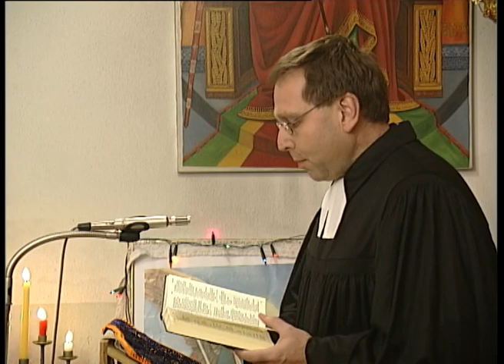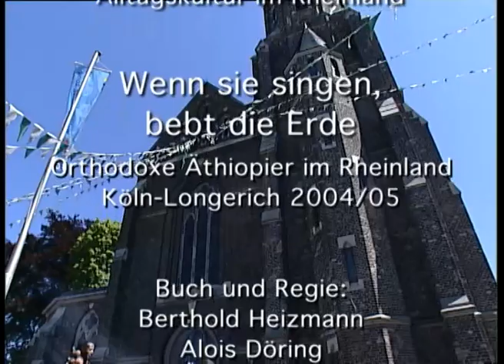Wenn sie singen, bebt die Erde. Orthodoxe Äthiopier im Rheinland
Köln 2004/05 - Hauptfilm 32 min
Buch/Regie: Berthold Heizmann, Alois Döring
Der Film schildert die Hauptfeste im Kirchenjahr wie das Fest der Taufe Jesu und die Patronatsfeste mit Kindertaufe und Prozession durch die Straßen Longerichs, ferner die Doppelhochzeit eines äthiopischen und eines äthiopisch-deutschen Paares. Er zeigt das religiöse Leben der orthodoxen Äthiopier im Rheinland und entwirft ein lebendiges Bild ökumenischer Zusammenarbeit.